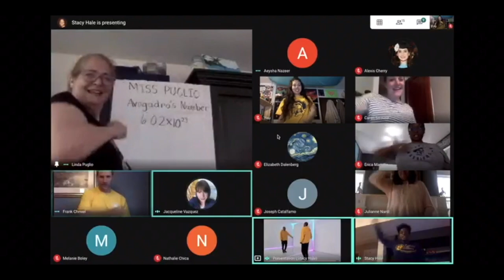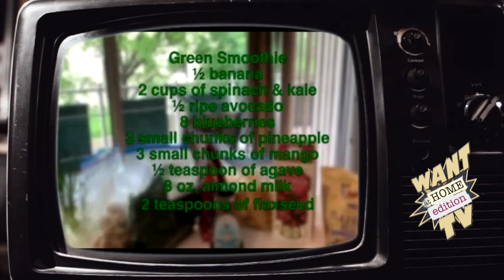WANT TV AT HOME EP8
Want Tv Presents…….Another at Home Episode of WANT-TV featuring the student and faculty of FHS